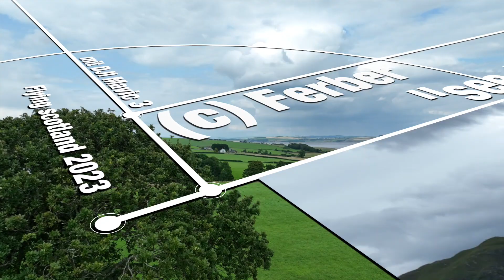Flying scotland 2023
2 1/2 weeks in scotland 2023 with DJI Mavic 3 - "see, imagine, dream!" :)